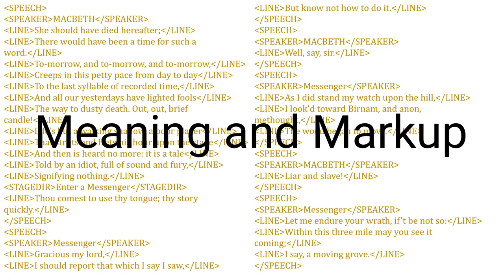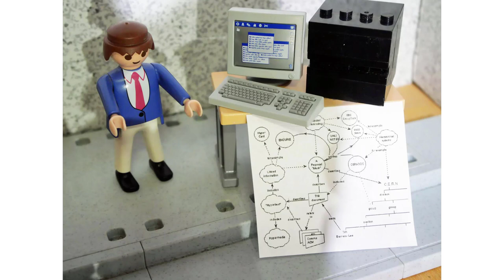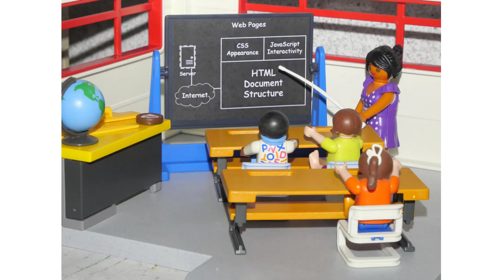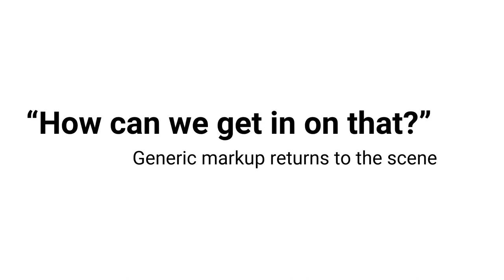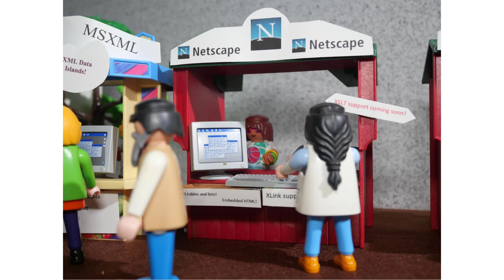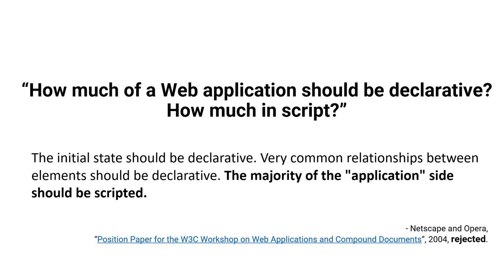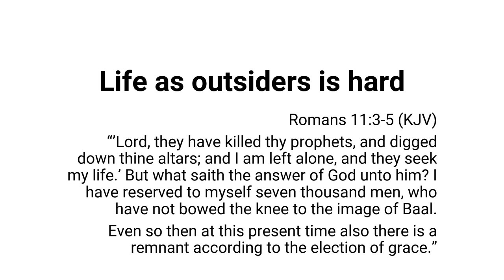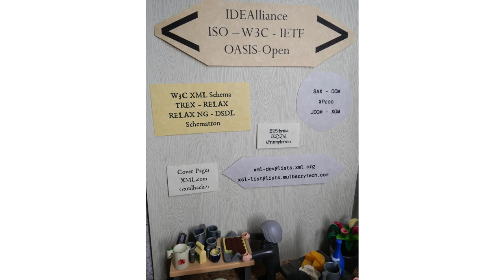Semantics and the Web: An Awkward History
Opening - 0:00
Meaning and Markup - 0:57
In the beginning - 1:28
Markup appears (GML) - 2:23
Standardizing SGML - 3:51
HTML Emerges and Grows - 7:06
HTML Teaching and Tools - 9:10
The Power of Text Files - 11:32
Browser Wars - 13:24
Web Standards - 17:22
XML Emerges - 18:37
XML In and Beyond the Browser - 22:40
XML Gold Rush - 24:39
REST Post Office - 25:36
XML Expands - 26:28
JSON Emerges - 28:03
HTML5 Replaces XHTML - 29:59  (CSSquirrel - 32:15)
XML Shrinks - 33:25
Web Toolyard Changes - 35:05 (Semantic Markup - 36:00)
XML Tools - 37:00
Markup Church - 37:38
Inside the Sanctuary - 39:45

Kyle Weems - CSSquirrel #23, used by permission, permission also granted for CC license of this video

Link to Extracts from a private Q&A retrospective about the WHATWG